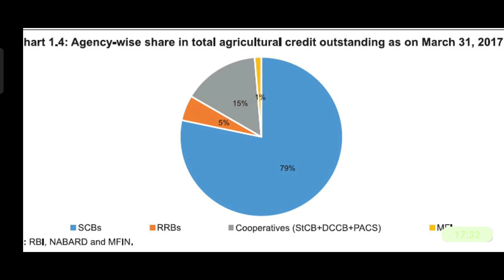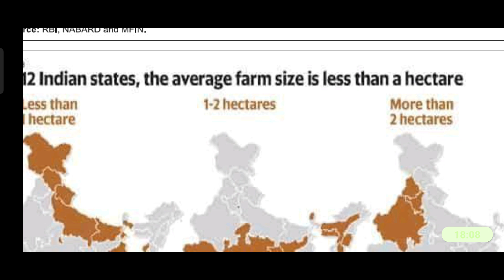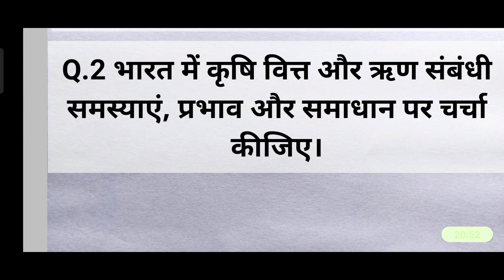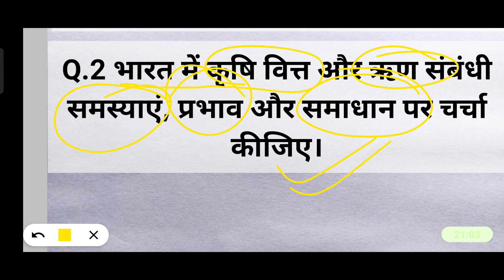AGRICULTURAL FINANCIAL PROBLEMS & SOLUTIONS (किसान:वित्त व ऋण समस्याएं और समाधान)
small_farmers About these lesson - my lesson is dedicated to free education of upsc cse & ias pre and mains examination .I have experience of given 3 IAS INTERVIEW and cleared 4 times upsc cse prelims exam. So I share my experience and knowledge to New ias aspirant .It's free upsc learning platform dedicated to all . I also teach here upsc pre and mains gs and essay writing lesson free for all.